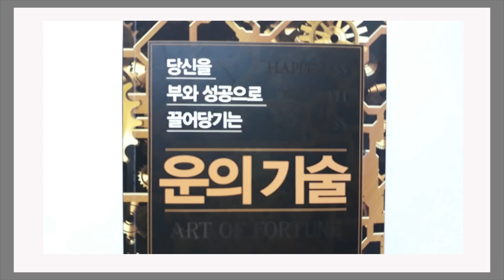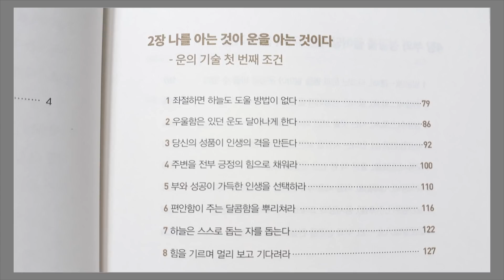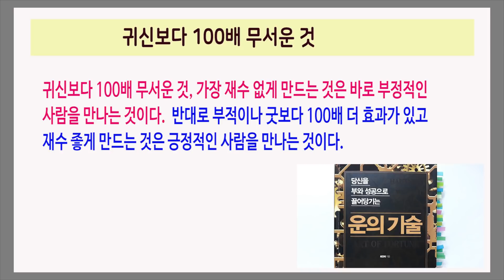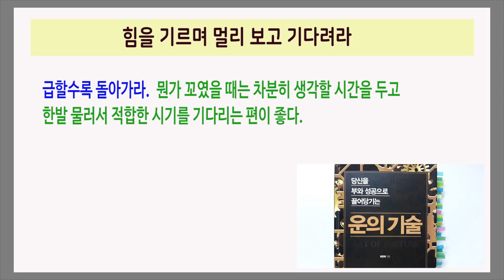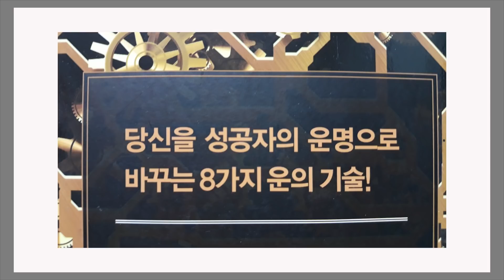100배 더 효과있고 재수좋게 만드는 것 / 운의 기술 / 주변을 전부 긍정의 힘으로 채워라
하늘이 나를 좋아하게 만들어서 운을 좋게 만들어라
최인태 지음 / 미다스북스